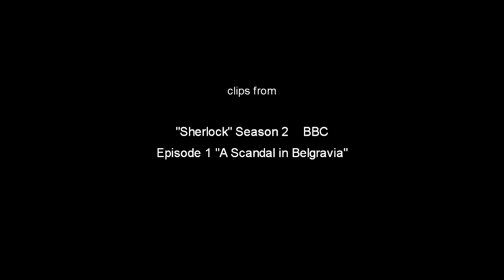Sherlock Fanvid - Let Me Be with You (Sherlock, Irene, John)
*contains spoilers*

The video part of this fanvid was originally made for the song "Female of the Species". (You can watch that fanvid
I found the video part of that fanvid fit this song "Let Me Be with you [Instrumental]" quite well without making any adjustments to the video. That's amazing. I just have to upload this. :)

As for the music of this fanvid, I know the song is the opening song for the anime "Chobits", but I usually don't think about the anime when listening to the song. I just simply like the song, especially the instrumental version. :)

So, this fanvid has nothing to do with the anime; it's not inspired by the anime. :)

video clips: BBC "Sherlock" season 2
music: "Let Me Be with You [Instrumental]" by Round Table featuring Nino